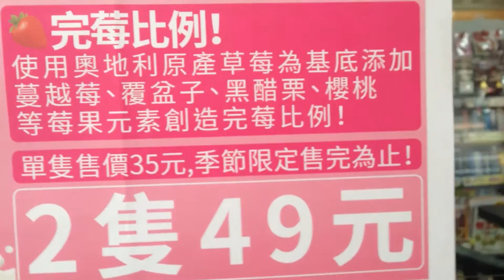開箱!全家最新綜合莓果口味冰/霜淇淋試吃-開箱俱樂部